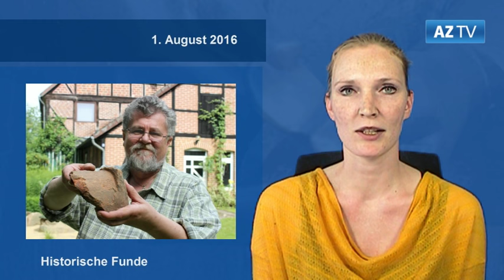Spielhallen müssen schließen